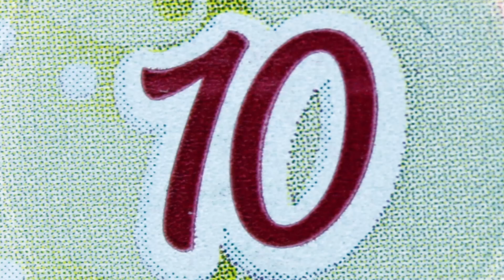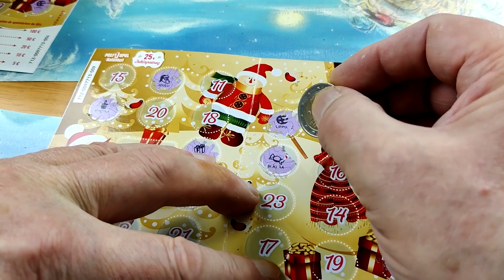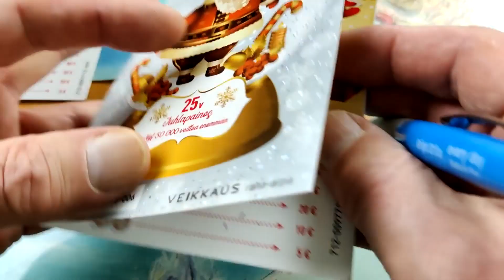Joulukalenteri luukku 10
Avataanpa joulukalentereiden
luukut 10